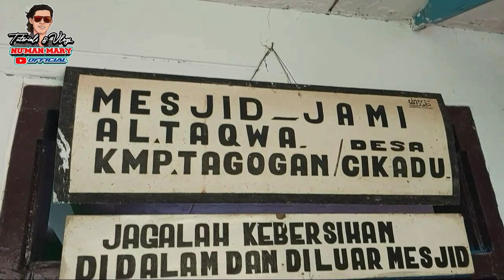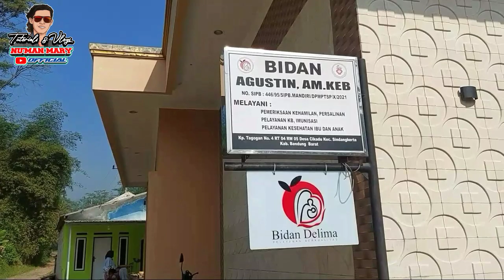🔴VLOG TERBARU DI KAMPUNG INI MASIH BANYAK RUMAH PANGGUNG